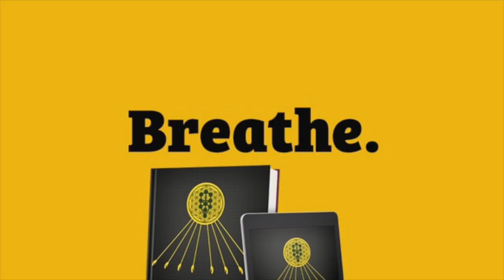The Art of Open Relating with Carl E. Stevens Jr. & Shophar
The Art of Open Relating Volume 1: Theory, Philosophy, & Foundation explores the many dynamics of open relationships and what anyone should consider before considering this relationship style. What’s also defined is the difference between open relationships, monogamy, polyamory, and polygamy. It’s of critical importance we understand the various relationship dynamics and their accurate definitions so we can make the best choices for our own personal relationships. Learn about the many open relationship structures and how they change and what we should be mindful of inside of each of these structures. This is critically important due to the fluid nature of open relationships. In addition, the individual profiles of people who participate in open relationships are also defined to support each participant in understanding some of the risk factors each person brings to the open relationship structures they’re participating in.

Carl E. Stevens, Jr. (aka Rakhem Seku) is a metaphysician, life and love coach, and author. He teaches the Bagua Astrology System (BAS) and applies metaphysical concepts to support people in creating the lives they desire through the JujuMama Love Academy (JLA) – a metaphysical school he created with his wife Kenya Stevens.

Carl is the author of numerous books.

The Art of Open Relating Volume 1: Theory, Philosophy, & Foundation
•Tame Your Woman: Become the Man She Needs
•Finding Male Sexuality: My Personal Journey in Awakening the Masculine Sexual Self
•Manifesting Marriage for Women: 9 Steps to Finding Your Partner and Creating a Successful Marriage •I Create My Life: